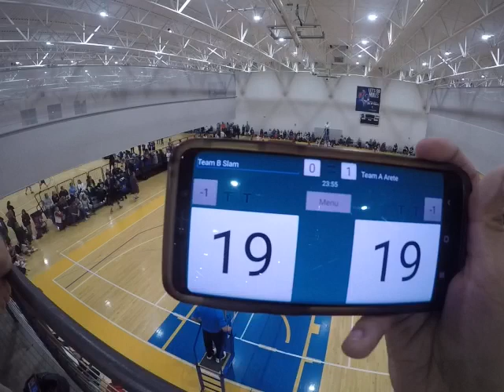Slam VS Arete 2nd set 24 to 26 2nd part